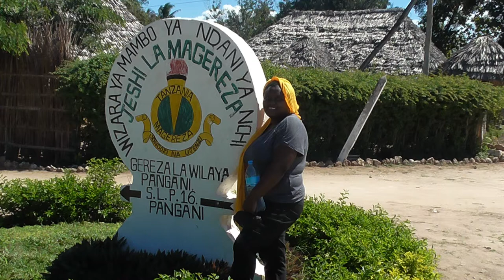Pangani - Elisa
Elisa around and about in Pangani.